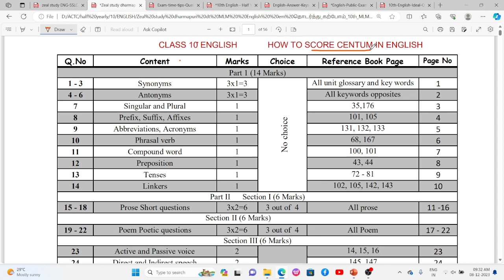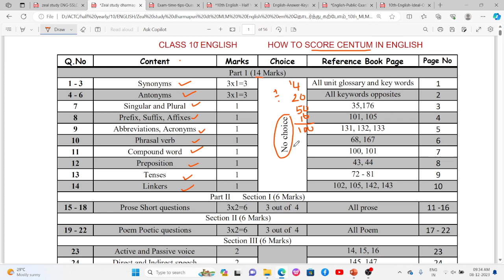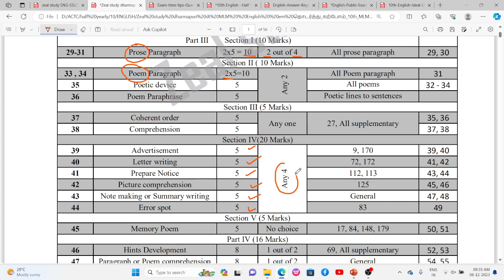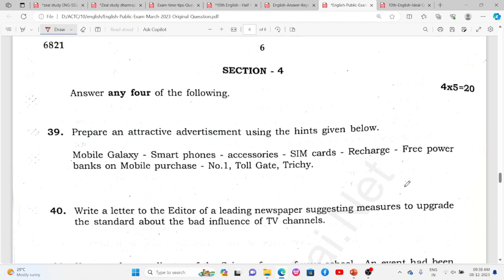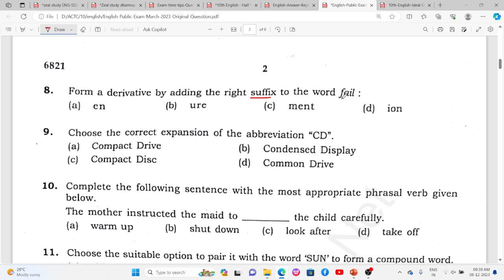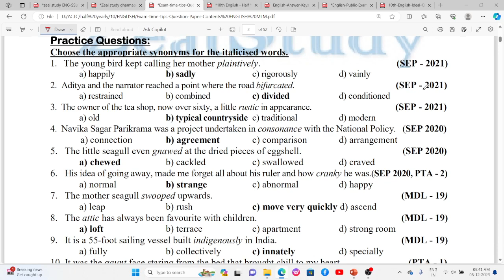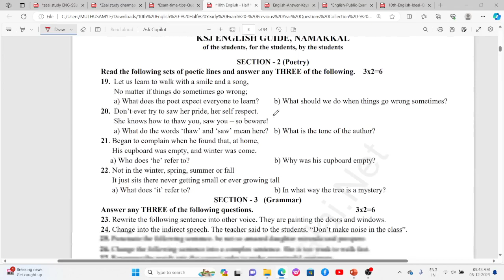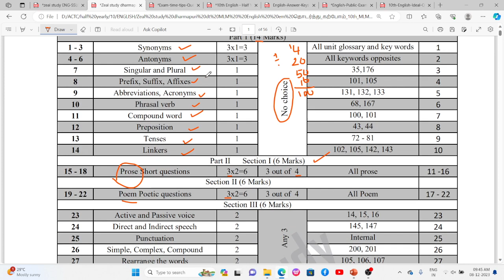CLASS 10 ENGLISH QUESTION BANK CENTUM TIPS class10 english englishexams halfyearlyexam #2024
SLOW LEARNER TIPS, SSLC ENGLISH QUESTION BANK pdf & TIPS